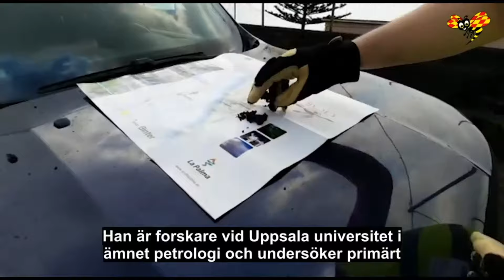Three Years ago; La Palma Eruption Report in *Expressen*